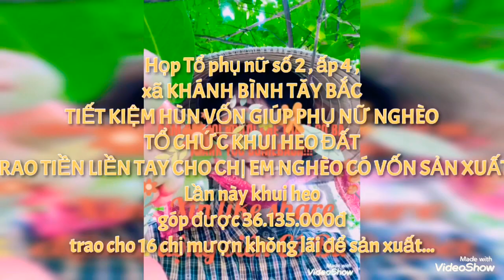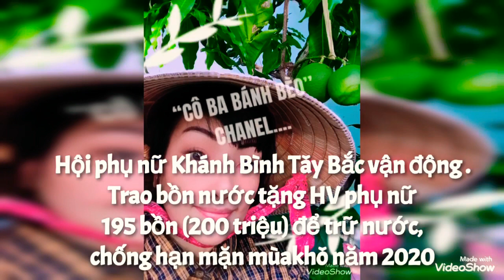PHỤ NỮ NÔNG THÔN LÀM SAO ĐỂ TIẾT KIỆM?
Nhật ký 11/5/2020
      MÔ HÌNH PHỤ NỮ TIẾT KIỆM CHI PHÍ TIÊU DÙNG HỘ GIA ĐÌNH HÀNG NGÀY ĐỂ GÓP VỐN GIÚP CHỊ EM NGHÈO HOÀN CẢNH KHÓ KHĂN CÓ VỐN SẢN XUẤT, BUÔN BÁN NHỎ VƯƠN LÊN THOÁT NGHÈO
Clip Họp Tổ phụ nữ số 2 , ấp 4 ,
xã KHÁNH BÌNH TÂY BẮC
TỔ TIẾT KIỆM VAY VỐN GIÚP PHỤ NỮ NGHÈO
    CHỊ EM TỔ CHỨC KHUI HEO ĐẤT
TRAO TIỀN LIỀN TAY CHO CHỊ EM NGHÈO CÓ VỐN SẢN XUẤT.
     Lần này khui Heo đất
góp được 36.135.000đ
trao cho 16 chị mượn, không lãi để mua giống sản xuất...
   MÔ HÌNH “NƯỚC SẠCH CHO PHỤ NỮ NGHÈO MÙA HẠN MẶN “ DO PNJ HỖ TRỢ CẤP KHÔNG HOÀN LẠI 195 BỒN ĐỰNG NƯỚC
11/5/2020